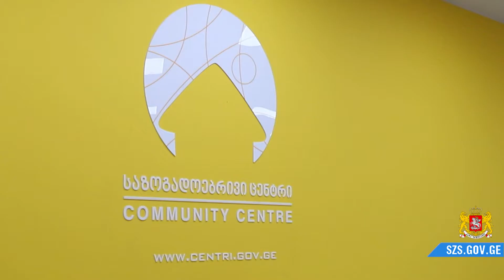იუსტიციის მინისტრმა და სახელმწიფო რწმუნებულმა ჩხოროწყუში საზოგადოებრივი ცენტრი გახსნა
იუსტიციის მინისტრმა რატი ბრეგაძემ სამეგრელო-ზემო სვანეთის სახელმწიფო რწმუნებულთან გიორგი გუგუჩიასთან ერთად  ჩხოროწყუში 87-ე საზოგადოებრივი ცენტრი გახსნა და ახალი ფილიალის მომსახურებითაც ისარგებლა. რატი ბრეგაძემ, გიორგი გუგუჩიამ და ჩხოროწყუს მერმა დავით  გოგუამ ახლადგახსნილ ცენტრში კოვიდ ბარათები აიღეს. კოვიდ ბარათი, პიროვნების  ვაქცინაციისა და  PCR კვლევების შესახებ ყველა მონაცემს შეიცავს და მისი აღება მომხმარებელს მრავალჯერადად შეუძლია.
კოვიდ ბარათის აღებასთან ერთად ჩხოროწყუს საზოგადოებრივ ცენტრში კიდევ 200- მდე მომსახურების მიღება  ე.წ. ერთი ფანჯრის პრინციპით  არის შესაძლებელი. ახალი ფილიალი მომხმარებელს მრავალფეროვან სერვისს, გამარტივებულ პროცედურებს და თანამედროვე ინფრასტრუქტურას სთავაზობს.
ჩხოროწყუს საზოგადოებრივ ცენტრში კოვიდ ბარათი სამეგრელო-ზემო სვანეთის სახელმწიფო რწმუნებულმა გიორგი გუგუჩიამ აიღო.
საზოგადოებრივ ცენტრში უახლესი ტექნიკით აღჭურვილი ბიბლიოთეკაც განთავსდა, სადაც ელექტრონულ წიგნებთან ერთად ბეჭდური გამოცემებიც არის დაცული.
ჩხოროწყუს საზოგადოებრივი ცენტრი საჯარო და კერძო სექტორის წარმატებული თანამშრომლობის საუკეთესო მაგალითია. ახალ ფილიალში ადგილობრივი მოსახლეობისთვის  ყველა ის სერვისია ხელმისაწვდომი,  რომელიც იუსტიციის სახლებში გაიცემა.
დღესვე,  საზოგადოებრივ ცენტრში პრობაციის ბიუროს რაიონული ოფისიც გაიხსნა. პრობაციონერთა  ახალი ბიურო სამეგრელოს რეგიონში დანაშაულის პრევენციის, არასაპატიმრო სასჯელთა აღსრულებისა და პრობაციის ეროვნული სააგენტოს შესაძლებლობებს კიდევ უფრო გააფართოებს.
ჩხოროწყუს მსგავსად,  საზოგადოებრივი ცენტრები   სამეგრელოს რეგიონში  ჭალადიდში, ჯვარში, ორსანტიაში, რუხში, ჯგალში, ლესიჭინეში, აბაშასა და ხობში ფუნქციონირებს.